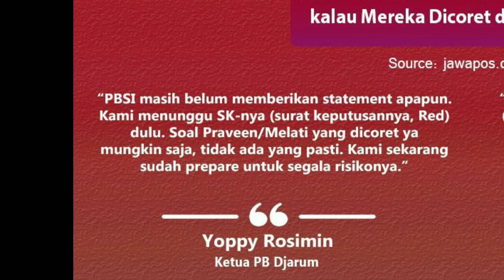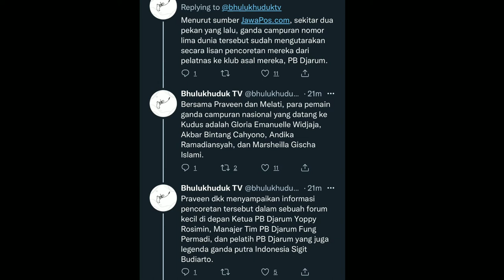Praveen Jordan / Melati Daeva Oktavianti Keluar Pelatnas PBSI